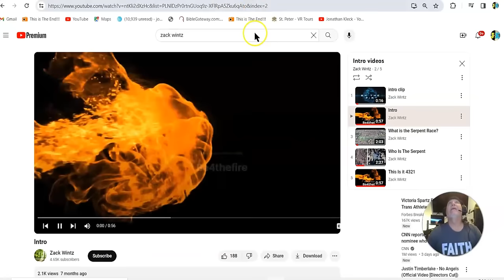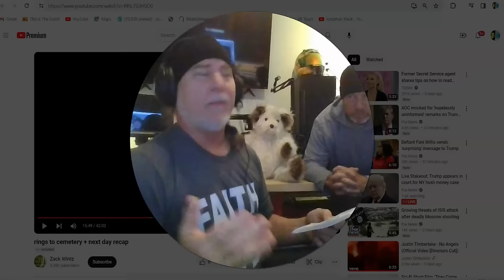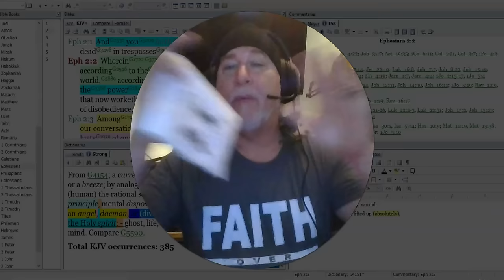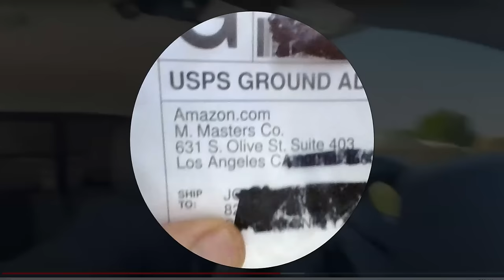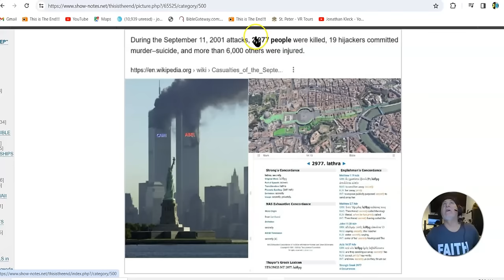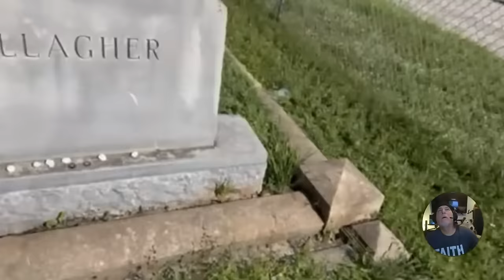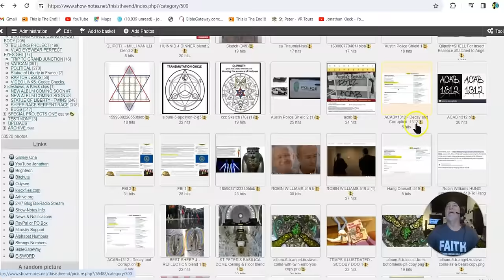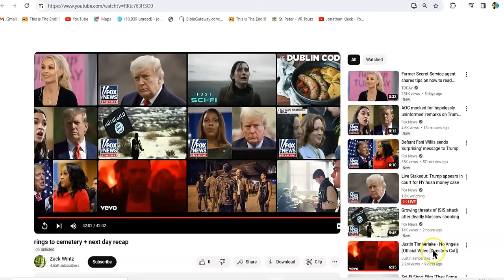ALERT!? TWINS! SUPERNATURAL? ABSOLUTELY! Message to ALL Restored ANGELS ..Scrape the Dust Departing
This is SUPERNATURAL .Watch it all and Remember the previous visits